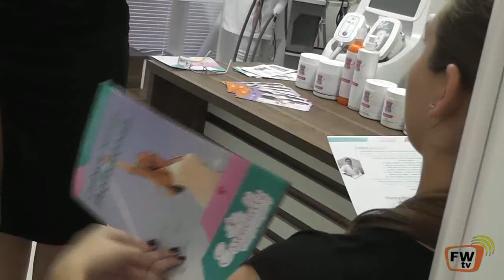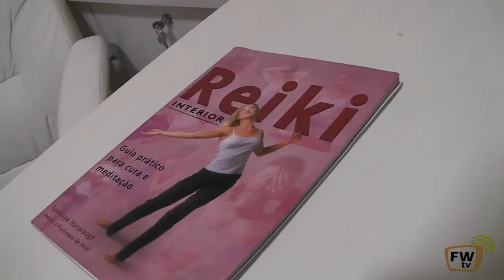INAUGURAÇÃO DA ESSENCIALLY, VOCÊ POR COMPLETO 5ª INTERNA E PALESTRAS